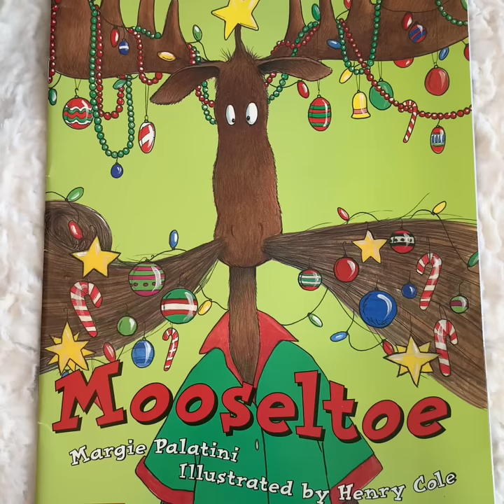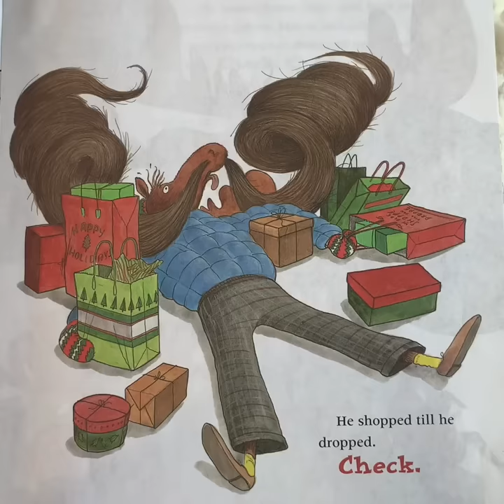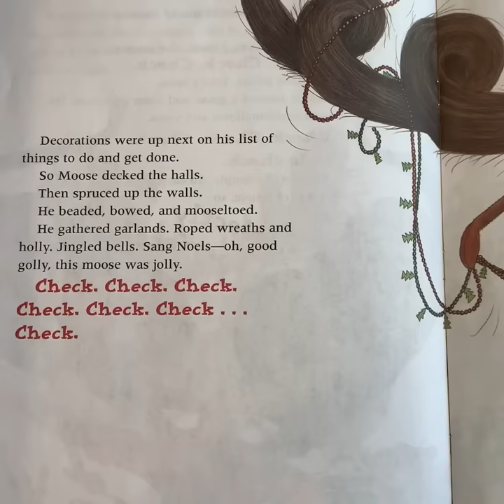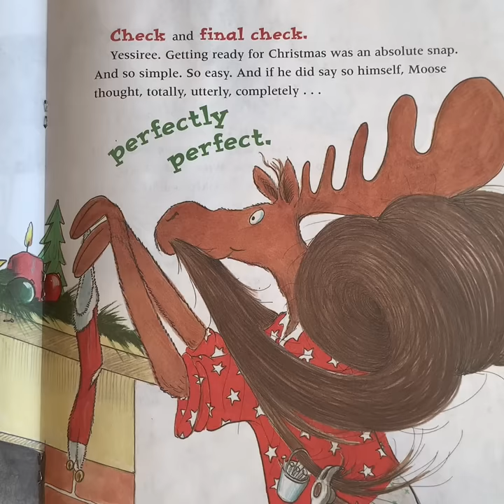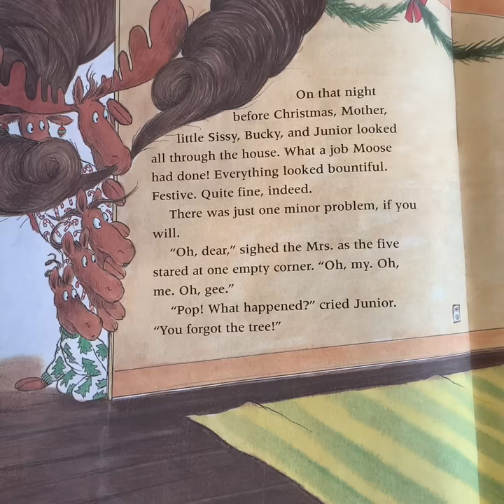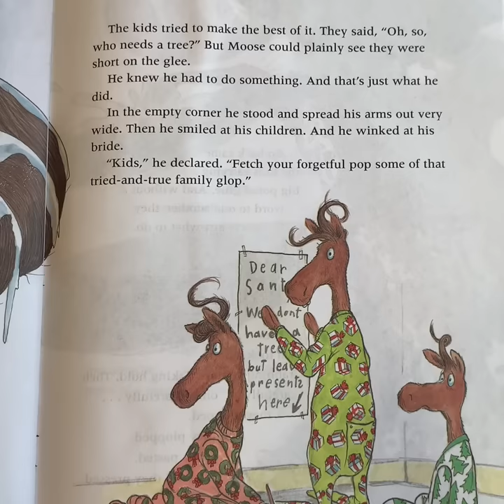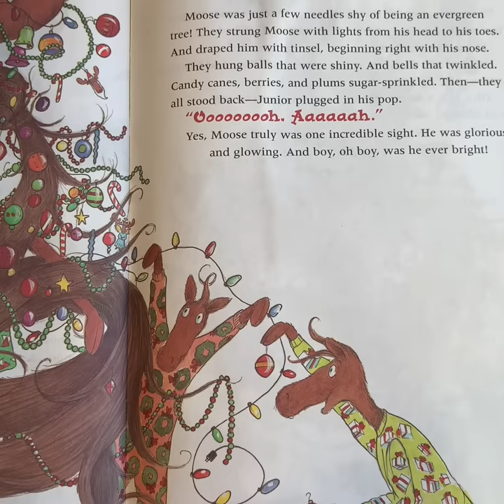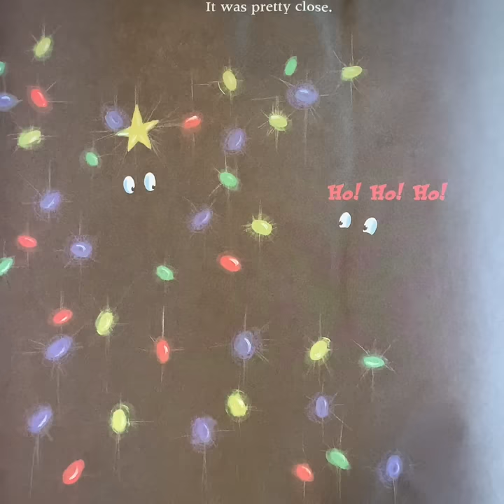Mooseltoe By: Margie Palatini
By: Margie Palatini
It is Christmas Eve and Mr. Moose has made everything Perfectly Perfect! Or did he? Find out in this Christmas Read Aloud for Kids.